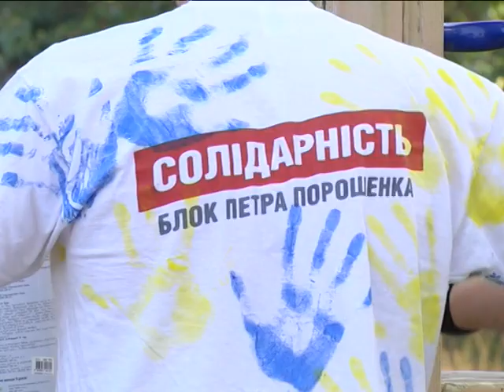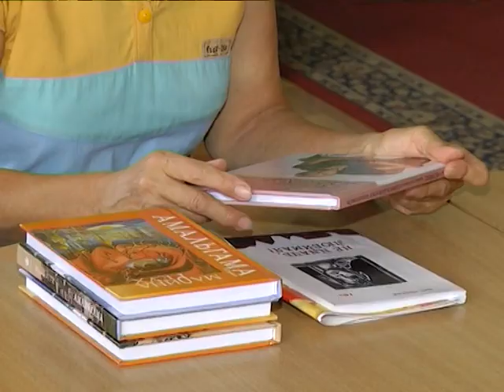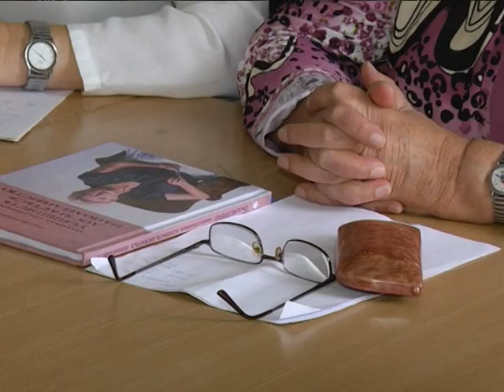Новини 13 вересня 2018.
- Ремонт міських доріг. На 170 тисяч квадратних метрів покриття витратили 130 мільйонів гривень.

- Пандус для Дмитрика. Багатоповерхівку по вулиці Інтернаціоналістів обладнано зручним з’їздом.

- Успішність досягається наполегливістю. У Сумах презентували книгу про головного бібліотекаря міста.